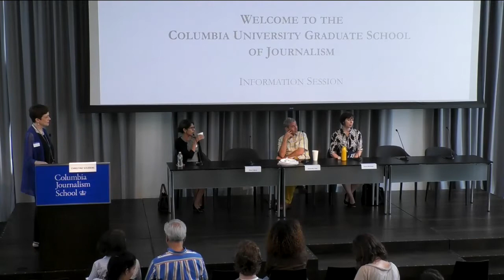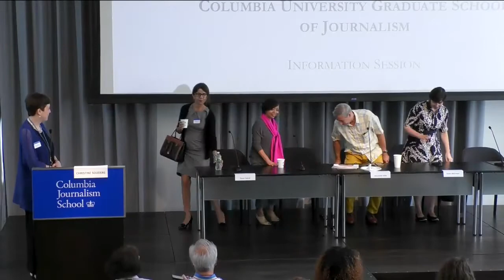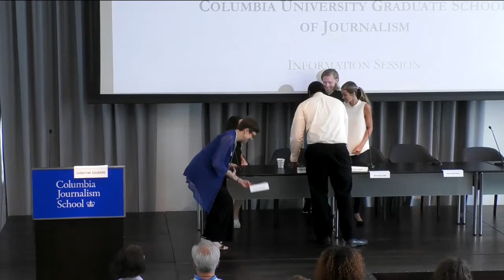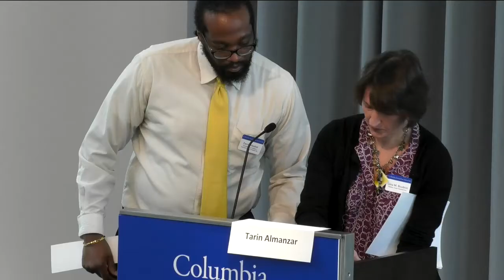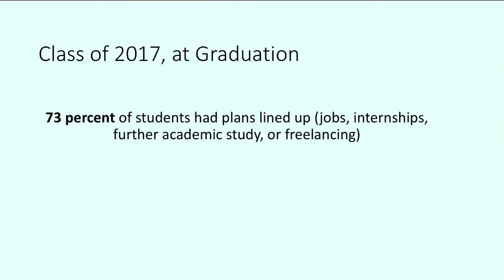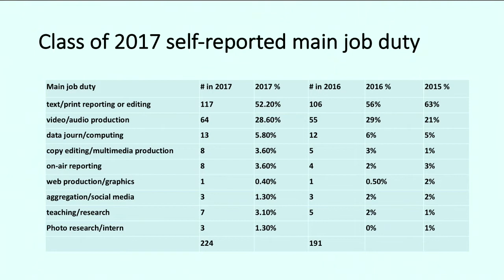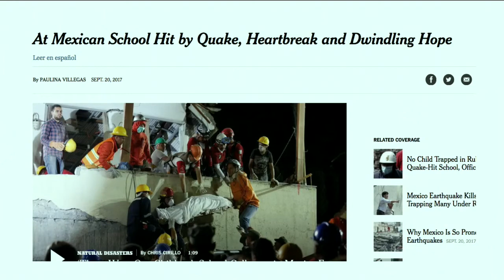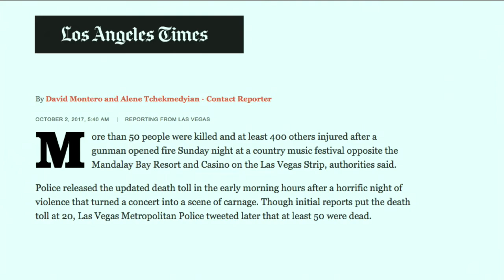October Information Session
Live broadcast will include welcome remarks from Dean Sheila Coronel, panel discussions featuring faculty and current students and presentations from admissions and financial aid and career services.